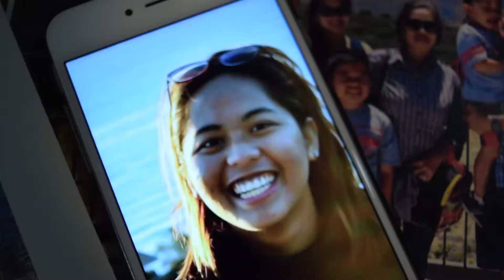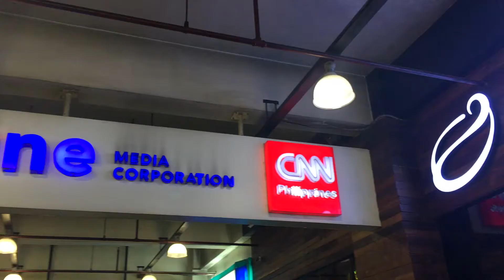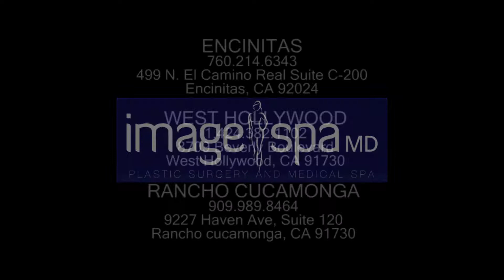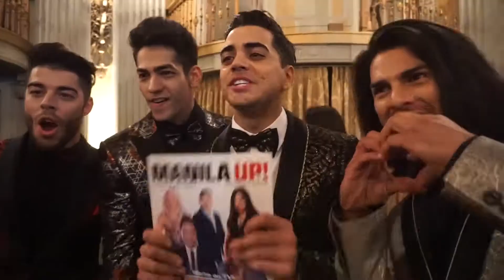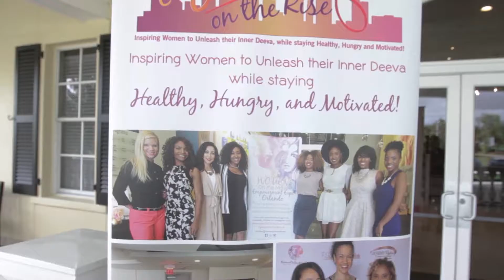MANILA UP SHOW 8